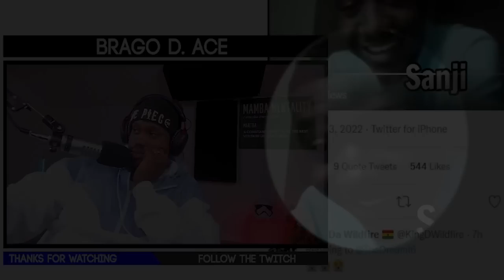"THIS SCABBARD CAN DEFEAT AKAINU"